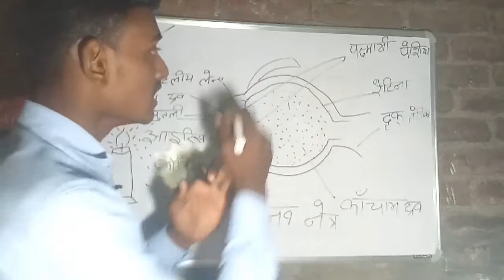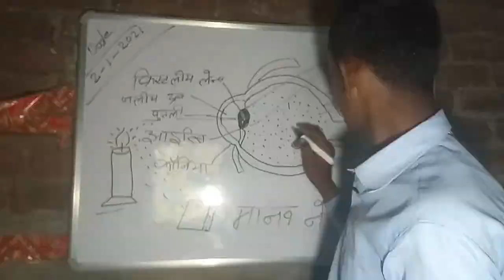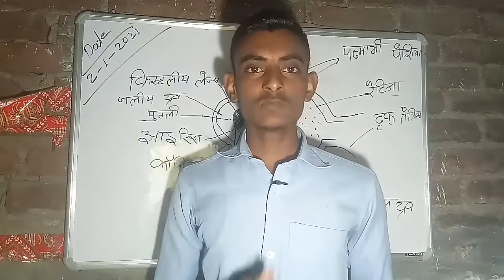हमारे आंखों में कहां पर प्रतिबिंब बनती है!! how is Prithvi m kahan per banti hai stick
आपको स्वागत है अपने R K study  मेऔर आज के वीडियो में हम बतानेवाले हैं कि आपके आंख में प्रतिबिंब कैसे बनती है और आप कैसे देख पाते हैं यही बात इस वीडियो में हम बताने वाले हैं

welcome to my channel RK study hi nice trick is eyes she is pratibimb kaise banta hai ismein ham batane Wale Hain is video mein last mein rahiyega aur shuru se lekar last dekhiae ki hamare aankh mein kaise padam pandi hai yahi is video mein ham batane wale to doston mere channel per nahin to please mere channel ko subscribe kijiega aur mere video ko like jarur kijiega